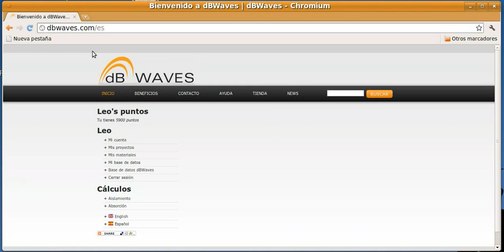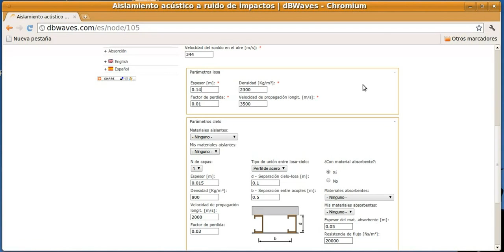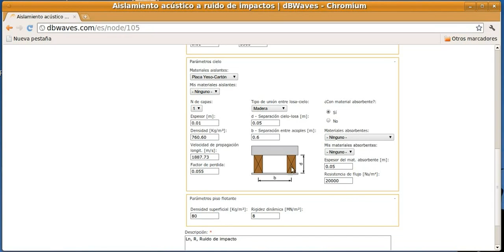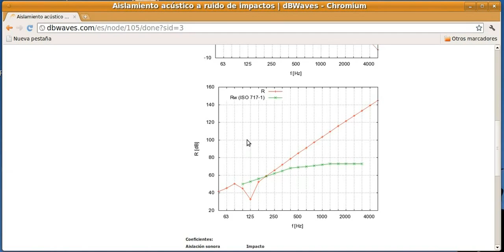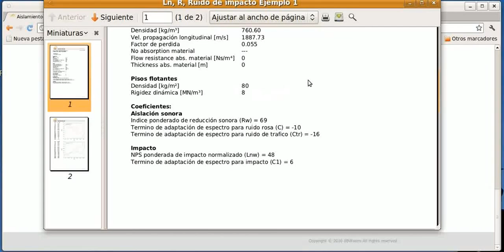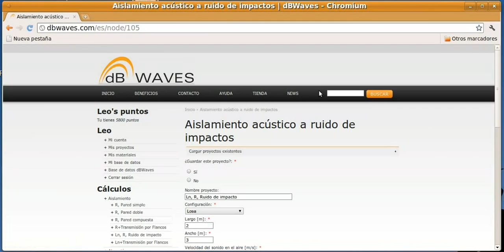Cálculo del aislamiento a ruido de impactos con el sistema dBWaves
This module calculates the Normalized impact SPL Ln  and the corresponding Weighted normalized SPL Lnw (ISO 717-2), using materials from the dBWaves database or from the user database.

Demostración de la manera en que se calcula el asilamiento a ruido de impactos (nivel de ruido de impacto normalizado) mediante el uso del sistema dBWaves.